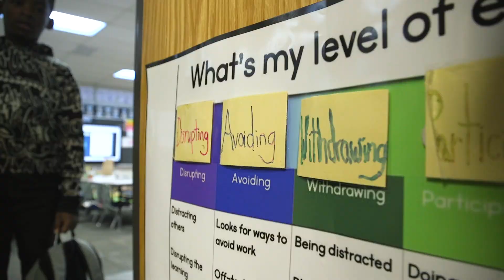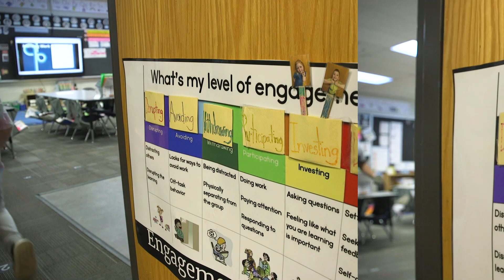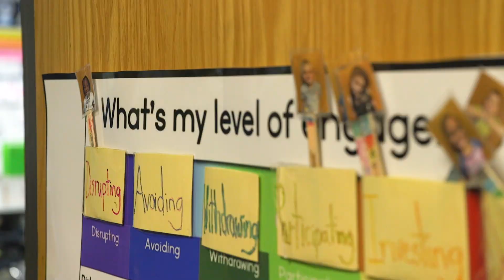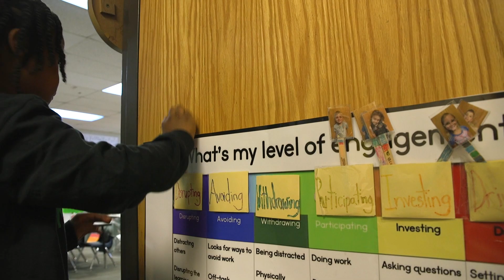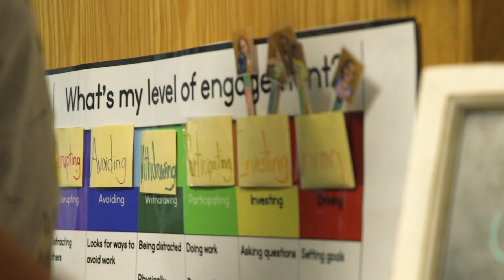Continuum of Engagement – Putting Students in the Driver’s Seat of their Learning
See how this kindergarten teacher assesses the readiness of student learning with the Continuum of Engagement as a check-in tool as students enter the classroom each morning. Engagement is monitored throughout the lesson and extra reinforcement is provided, as needed.

This video is of Cortney Robert's kindergarten class at Andersen Elementary, and was captured in April, 2024

September, 2024